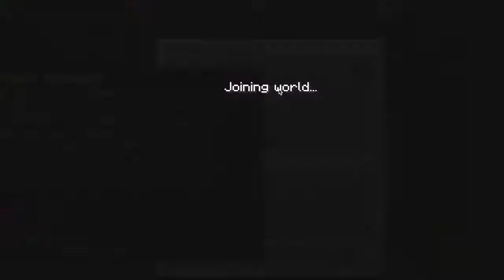Minecraft Parkour and Archer Assault (Danish Gamer TV)